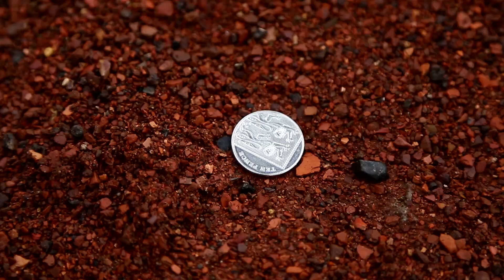20 Years Waiting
New song and video from the Tartan Specials.

Oh Lord, won't you take us to the Fifa World Cup
Our friends won it once and now they never shut up
It's been 20 YEARS WAITING

Video by Jim Lang